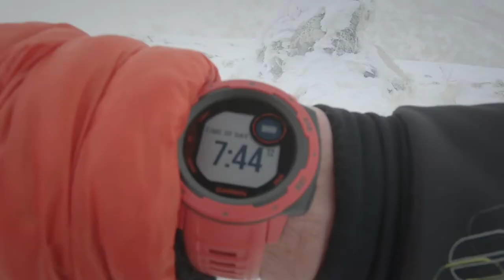Japanese diary 8 - Niseko skyline ( traverse to the Sea of Japan )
Filming by: Bine Žalohar ( Untouched project )
Editing by: Bine Žalohar